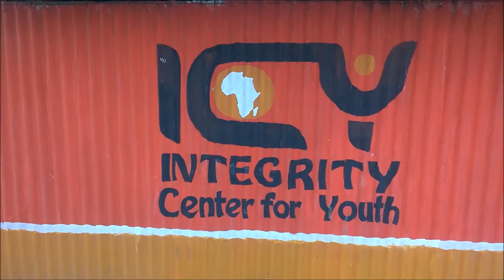Youth centre chair need July 2015